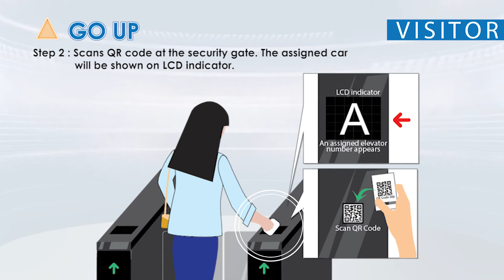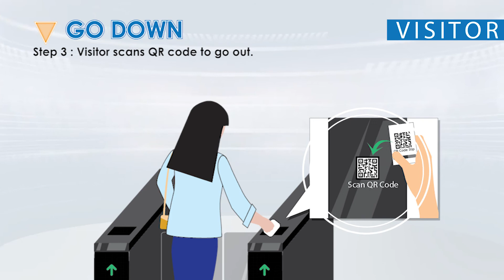Destination Oriented Allocation System (Visitor)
🙋 DOAS คืออะไร?

🔧 Destination Oriented Allocation System คือ ระบบปฏิบัติการที่ช่วยคำนวณจุดหมายปลายทางของผู้โดยสารลิฟต์ ลดระยะเวลาการรอลิฟต์และช่วยเพิ่มประสิทธิภาพการขนส่งผู้โดยสาร อีกทั้งยังช่วยประหยัดพลังงานอีกด้วย

📍 มิตซูบิชิ เอลเลเวเตอร์ (ประเทศไทย) ตัวแทนอย่างเป็นทางการ เราพร้อมยินดีให้บริการและคำปรึกษาฟรีไม่มีค่าใช้จ่าย!!!